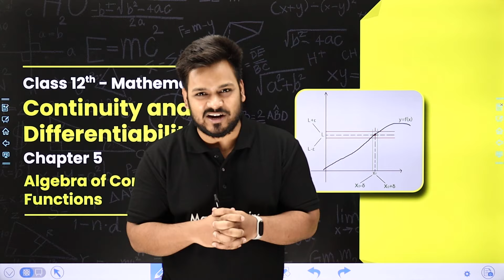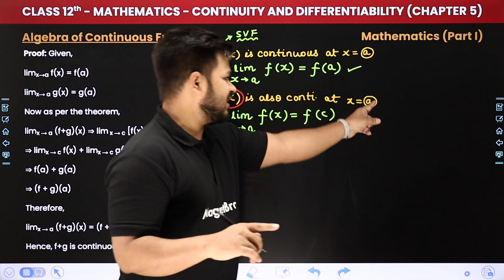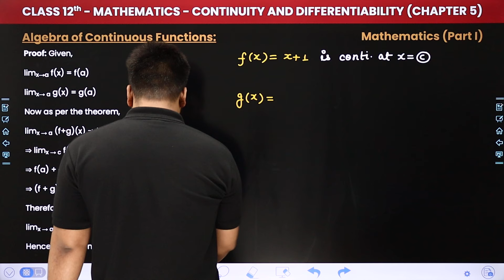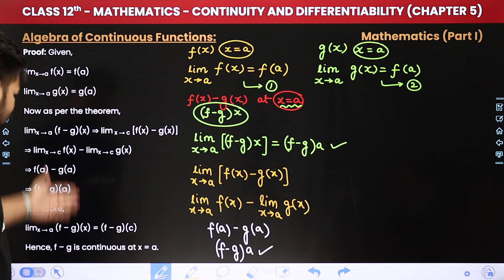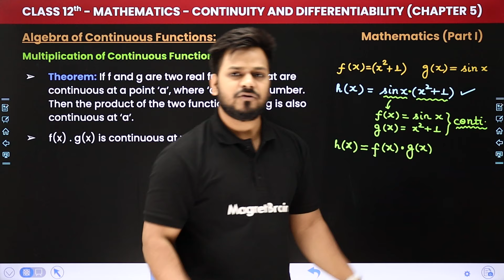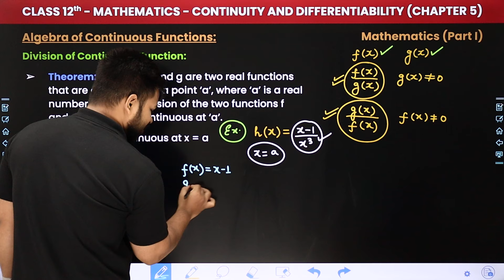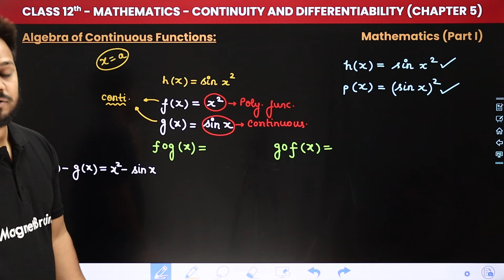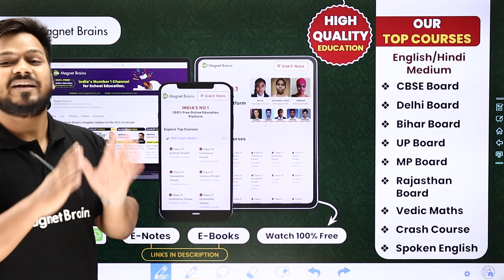Algebra of Continuous Functions - Continuity and Differentiability | Class 12 Maths Ch 5 | CBSE 2024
✔️ Class: 12th
✔️ Subject: Maths
✔️ Chapter: Continuity and Differentiability (Chapter 5)
✔️ Topic Name: Algebra of Continuous Functions
✔️ Topics Covered In This Video (By Zeeshan Sir): Unlock the secrets to mastering Class 12 Maths with our latest video on 'Algebra of Continuous Functions' from Chapter 5 - "Continuity and Differentiability" Zeeshan Sir takes you on a deep dive into the core concepts, essential formulas, and problem-solving techniques that are crucial for your success. Elevate your understanding, boost your confidence, and ace your exams with comprehensive explanations and practical examples. Join us on this mathematical journey and take your skills to the next level!
00:00 Introduction: Continuity and Differentiability - Algebra of Continuous Functions
01:54 Addition of Continuous Functions:
14:55 Subtraction of Continuous Functions:
24:11 Multiplication of Continuous Functions:
32:46 Division of Continuous Function:
48:15 Website Overview

algebra of continuous functions
continuity and differentiability class 12
continuous functions class 12
class 12 maths chapter 5
algebra of continuous functions examples
continuous functions properties
cbse class 12 maths
ncert solutions continuity and differentiability